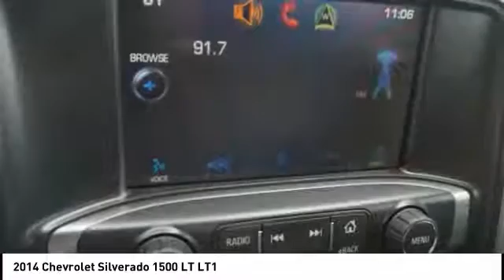2014 Chevrolet Silverado 1500 Princeton WV 1-T3731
2014 Chevrolet Silverado 1500 LT LT1

Ramey Motors
127 Frazier Dr

EZ116142